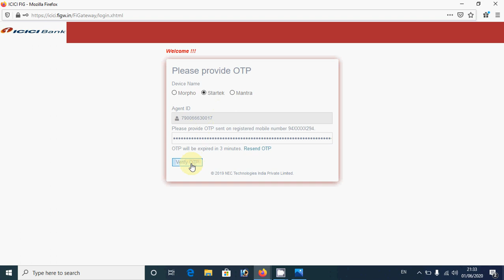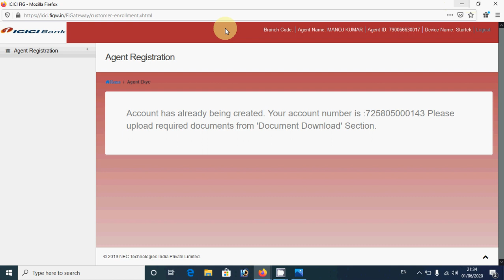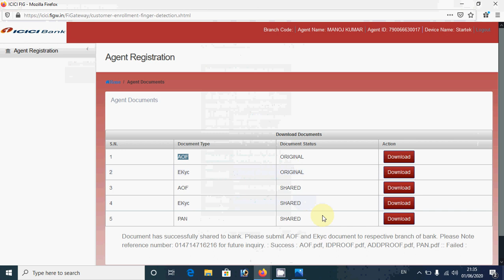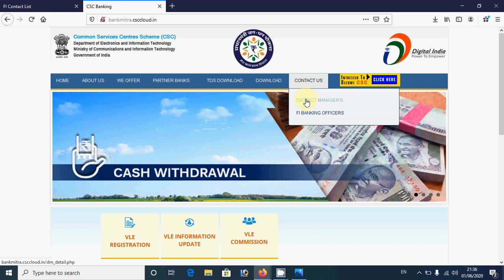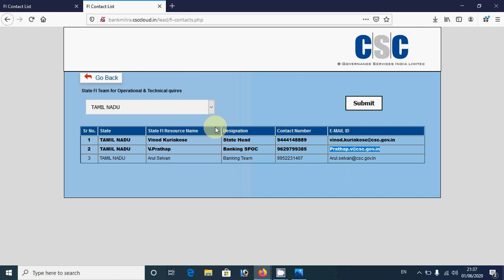ICICI Bank BC full Detail | Knowledge on ICICI Bank BC CSC free icici banc bc point|vle savdhan